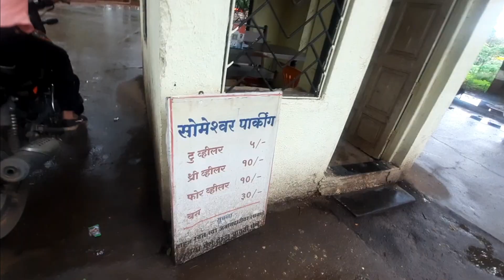सोमेश्वर मंदिर नाशिक | नवश्या गणपती🙇🙏❤️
Info.

📍 सोमेश्वर मंदिर ~
गोदावरी तीरी असलेल्या हया मंदिरात भगवान शिव व हुनुमानाची मुर्ती असुन परिसर वृक्षवेलींनी वेढलेला आहे. दर्शनांनतर नदीत बोटिंग व पोहण्याचा आनंद घेता येतो. सोमेश्वर हे चित्रपटांच्या शुटींगसाठी देखील प्रसिध्द आहे. सोमेश्वरला जातांना ''आनंदवल्ली'' नावाचा परिसर लागतो. आणि जवळच सोमेश्वर धबधबा देखील आहे .

📍 नाशिकचा नवश्या गणपती  ~ (Navshya Ganpati) हा सर्वांचा लाडका आहे. या नवश्या गणपतीला जागृत देवस्थान देखील मानले जाते. नवसाला पावणारा गणपती अशी त्याची ख्याती आहे. गोदावरीच्या तिरावर हा बाप्पा वसलेला आहे. मंदिरामध्ये गणपती बाप्पांची प्रसन्न अशी मूर्ती आहे. या मंदिराला 300 वर्षांचा इतिहास देखील आहे.